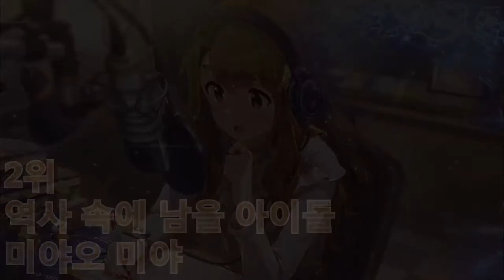특이한 이유! 아이돌이 된 이유가 특이한 아이돌 [특이한 아이돌 Best 5 - 76]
00:00 인트로
00:25 5위 운명의 사람은 어디? 미우라 아즈사
01:12 4위 아빠 LOVE 마토바 리사
01:56 3위 왜냐면 그곳에 산이 있기 때문이지 무나카타 아츠미
02:42 2위 역사 속에 남을 아이돌 미야오 미야
03:20 1위팅하고 와버렸음 네코야나기 키리오
03:55 마무리